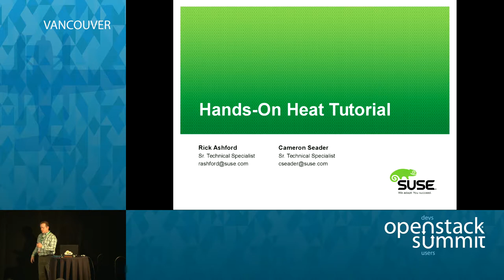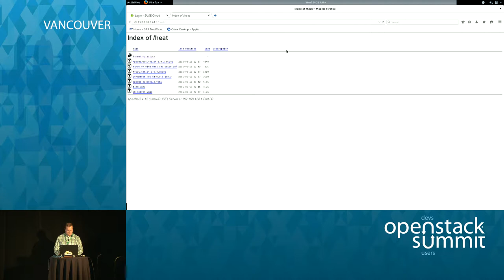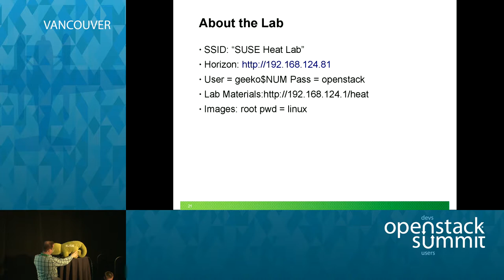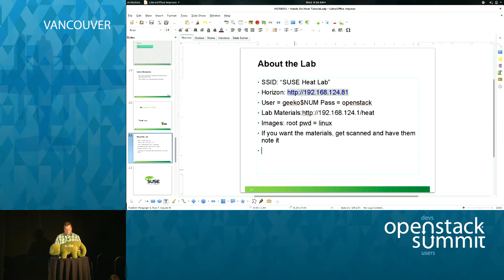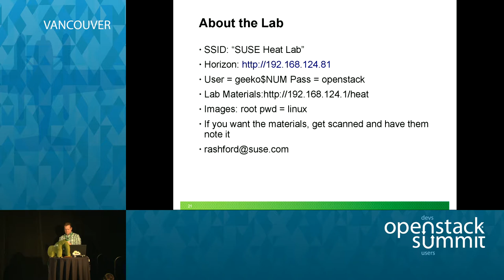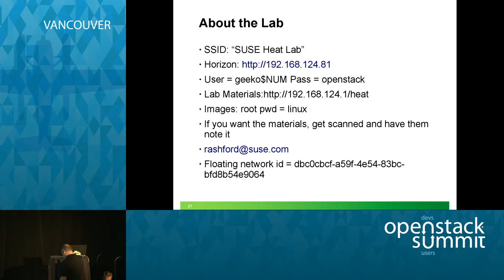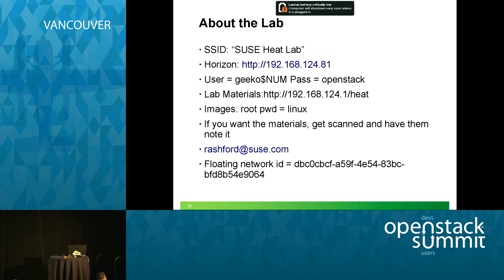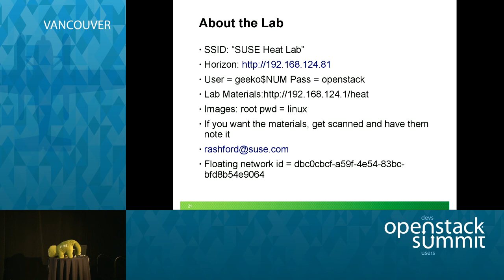Hands-On With Heat: Service Orchestration in the Cloud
OpenStack Heat provides a framework for predefining a structured service, and allows you instantiate that service in an automated manner. This hands-on lab will walk the participants through the process of creating a Heat template file for a multi-tiered web application that will include multiple image templates, custom networking, and volume storage. It will also cover how to setup the template to accept parameters to allow f…Full session details